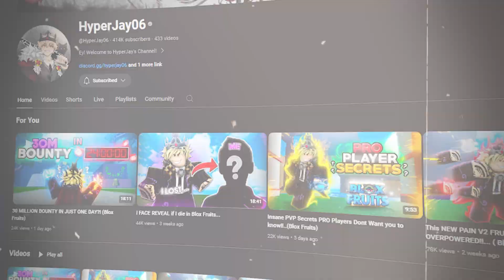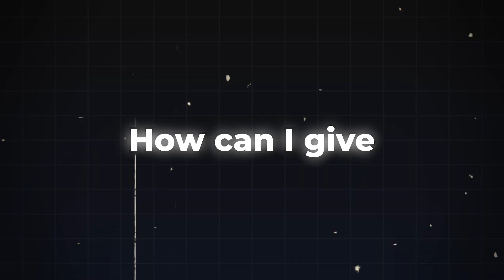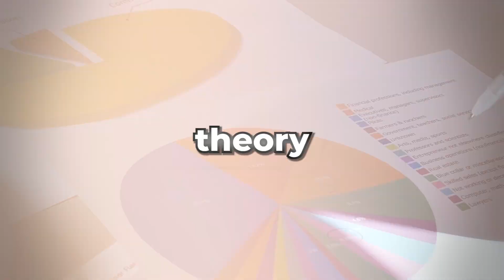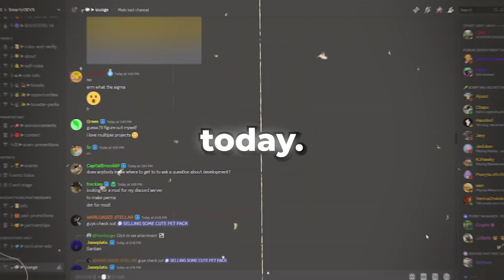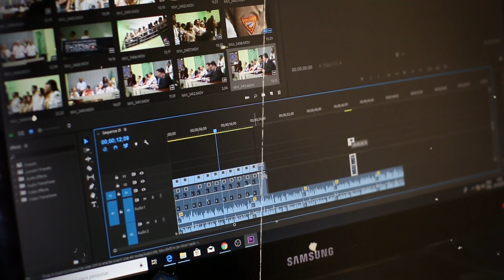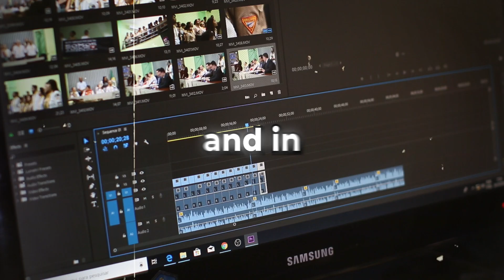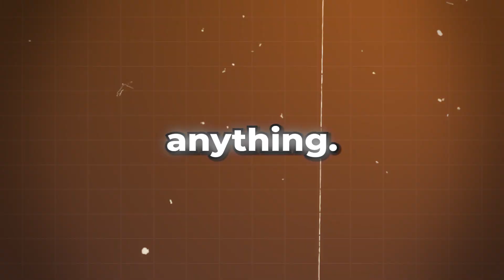How To Network With ANYONE on Roblox… (Meet Famous Devs!)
Networking is the key to unlock the door of your future projects and potential on Roblox. Watch now, and just start.

💙🎬Edited by Chiilzz
💙🖼️Thumnail by RoFishy